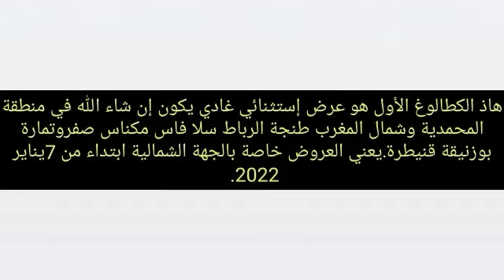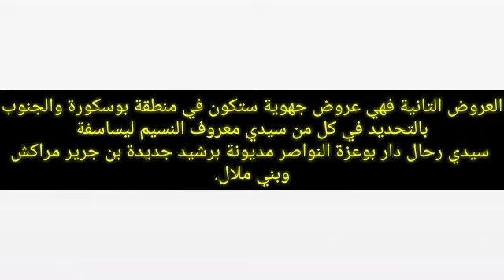عروض وتخفيضات بيم المغرب ليوم الجمعة المقبل 14 يناير 2022/Catalogue bim Maroc/Solde bim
عروض وتخفيضات بيم المغرب إبتداء من الجمعة 14يناير /Catalogue bim Maroc /Solde bim
Retrouvez plein d'articles pour le bien-être de toute la famille dans tous vos magasins BIM
 à partir du 14 Janvier 2022 !
ترقبوا العديد من المنتوجات لعناية كل العائلة، فى جميع محلات بيم.إبتداءً من الجمعة 14 يناير.
جديد عروض وهميزات بيم المغرب الوطنية ليوم الجمعة 7يناير 2022 Catalogue Bim Vendredi 7 janvier /Solde bim
Meubles et accessoires, ne cherchez pas loin. Bim est tout prés de chez vous, consultez nos magasins pour bénéficier de l’offre du Vendredi 07 Janvier.
أثاث المنزل و اكسسوارات، لا تبحثوا بعيداً، عند بيم إستفدوا من العرض إبتداءً من الجمعة07 يناير.

عاجل عروض وتخفيضات بيم المغرب الجمعة المقبل 7يناير 2022/Catalogue bim Maroc / Solde
عروض وتخفيضات جهوية جديدة من بيم المغرب متوفرة حاليا وحتى نفاذ الكمية Caralogue bim Maroc/Solde bim
عروض وطنية جديدة من بيم المغرب ليوم الجمعة

عروض وتخفيضات جهوية إستثنائية جديدة من بيم المغرب بعدة مدن بمناسبة السنة الجديدة /Catalogue bim Maroc/solde bim
عروض وهميزات جديدة من بيم المغرب 4k ليوم الجمعة  7يناير 2022 Catalogue bim Maroc /Solde bim Maroc
solde bim#

عروض جديدة من بيم المغرب ابتداء من الجمعة 7يناير 2022/Catalogue bim Maroc
Venez découvrir une nouvelle sélection d'article disponible dans tous vos magasins BIM à partir du Vendredi 7 janvier 2022
منتجات متنوعة في إنتظارك في جميع محلات بيم إبتداء من الجمعة 7يناير 2022
solde bim#

solde bim#
 Catalogue bim Maroc 2022
  Promotion bim Maroc Du vendredi   2022

Flyer bim Maroc Du vendredi
2022
Catalogue Bim vendredi 7 janvier2022
bim Actuel Du vendredi 7 janvier 2022
   Annonce bim Maroc Du vendredi 7 janvier
عروض تخفيضية من بيم ابتداء من يوم الجمعة 7يناير 2022
 عروض تخفيضية من بيم المغرب ابتداء من اليوم 7 يناير  2022

Catalogue Bim 7 janvier 2022
Annonce bim Maroc du vendredi 7 janvier 2022
promotion bim Maroc du vendredi 7 janvier 2022
Flyer bim Maroc Du vendredi 7 janvier2022

جديد عروض بيم المغرب في جميع المدن ليوم الجمعة  2022
جديد عروض وهميزات بيم الوطنية ابتداءمن الجمعة 2022
jadid bim
catalogue bim
جولة معي
Astuce with Mouna
مي نعيمة
مربوحة
morrocan show
Hmizate bim